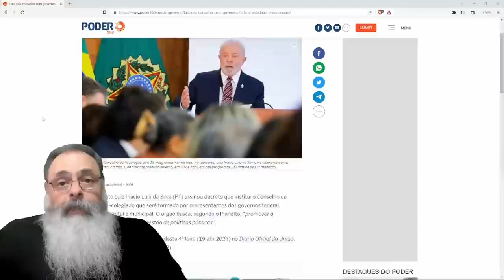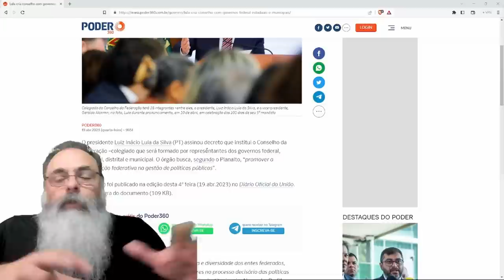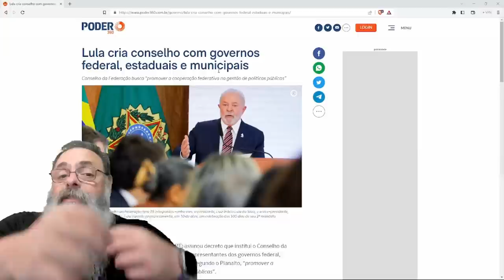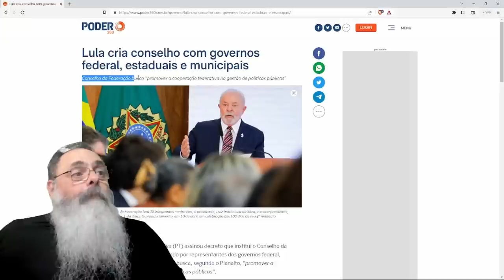LULA cria MAIS UM CONSELHÃO, agora o CONSELHO FEDERATIVO, e segue MINANDO DEMOCRACIA REPRESENTATIVA